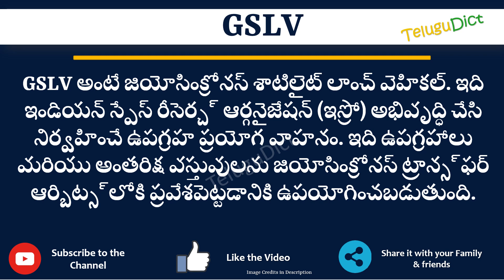GSLV Full Form in Telugu | GSLV తెలుగులో పూర్తి రూపం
In this video you will learn the complete form of GSLV in Telugu.
Learn the complete form of GSLV in just one minute.